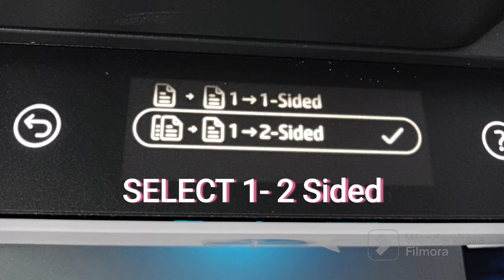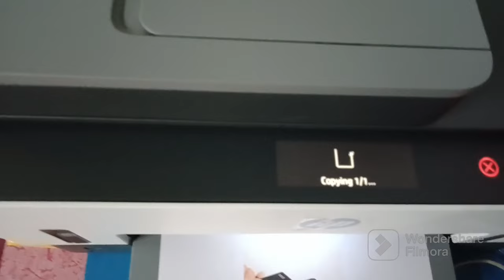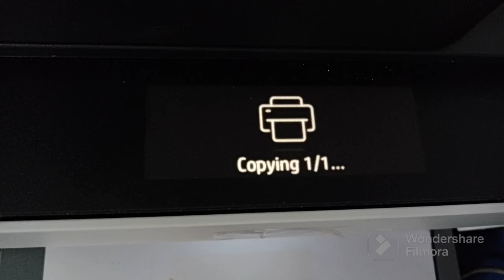How To Double Side Print 👍 Duplex Printing Demo 🖨️HP Smart Tank 790 Both Side Printing & Xerox Copy!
DUPLEX PRINTING DEMONSTRATION| HP SMART TANK 790 | 2 SIDE PRINTING | GUIDELINES FOR DUPLEX PRINTING

How To Double Side Print | Duplex Printing Demo | HP Smart Tank 790 | 2 Sides Printing || Duplex

In this video Iam showing How To COPY Print Both Sides

Queries ______________________________
Duplex printer
duplex printer ink tank
what is duplex printer
2 side print kaise karen
how duplex printer works
all in one duplex printer
duplex printer canon
best duplex printers
duplex printer laser
what are duplex printers
best duplex printer for photos
duplex printer hp 790
hp duplex printer
HP SMART TANK 790 2 SIDE PRINTING
hp smart tank 790
Both side printing in hp printer
2 sided copy hp printer
Automatic 2 sided printing
Hp smart tank 790 ALL-IN-ONE DUPLEX PRINTER
Duplex printer demo
duplex printing
Hp smart tank 790 duplex printing
Copy both sides paper printer
Both side printing setting
 in hp printerTwo sided printer hp
Both side printing setting in hp printer
Auto 2 sided printing
Full automatic both side printing machine
2 sides print kaise karen
How to print 2 sides on one page
Ek page main 2 sides printer kaise banaen
2 side one page print out
DUPLEX PRINTING AT HOME
best printer for home use
Duplex printing demo
Automatic Two Sided printing
Online shopping Flipkart
How to double side print on hp printer
flipkart offe
hp smart tank 790 hp 790 smart tank hp smart tank 670 duplex printer hp smart tank 675 hp smart tank 750 hp smart tank 790 installation smart tank 790 all in one printer for home use cara print dari laptop ke printer hp hp 670 printer hp photo printer hp printer hp smart tank 7005 photo printer pvc card printing pvc card size in photoshop scanner printer